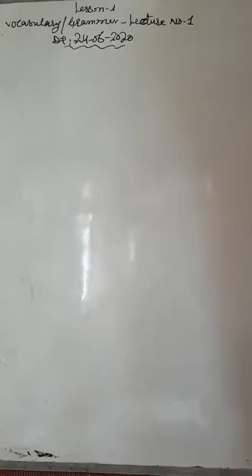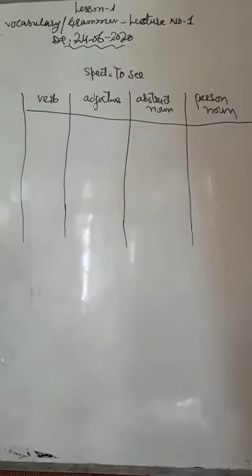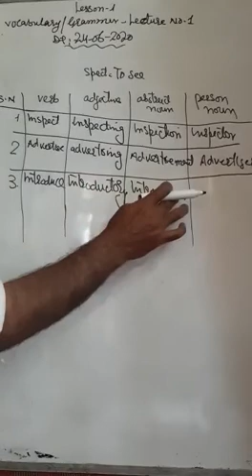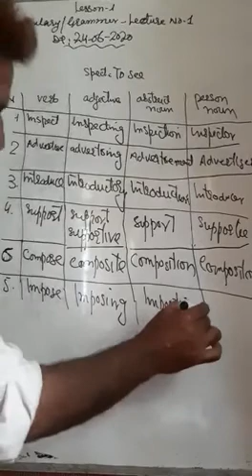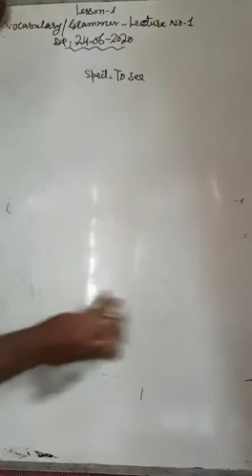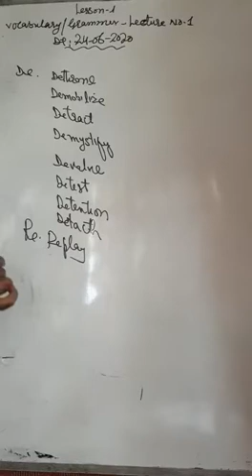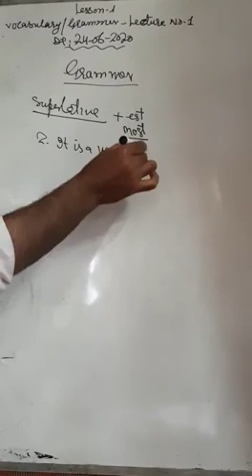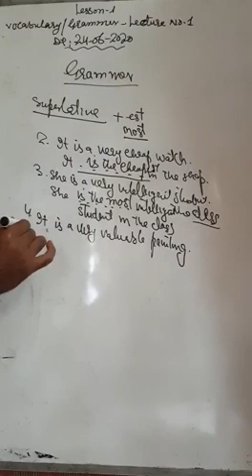24 June 2020